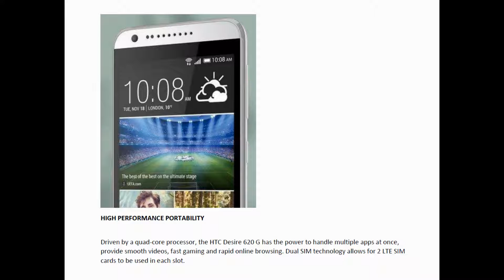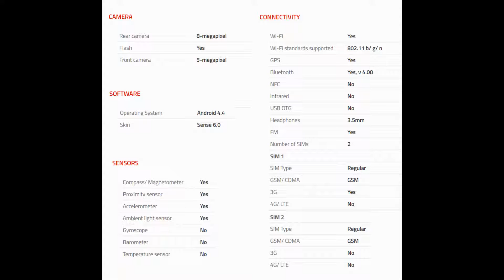HTC Desire 620G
8MP primary camera with LED flash, 1080p video recording and 5MP front facing camera
5-inch (12.7 centimeters) HD720 super LCD capacitive touchscreen with 720 x 1280 pixels resolution
Android operating system with 1.7GHz Mediatek MT6592 octa core processor, 1GB RAM, 8GB internal memory expandable up to 32GB and dual micro SIM (GSM+GSM)
2100mAH lithium-polymer battery providing talk-time of 19 hours 12 minutes and standby time of 525 hours on 3G networks
1 year manufacturer warranty for device and 6 months manufacturer warranty for in-box accessories including batteries from the date of purchase
For More information or to buy this product you can hit at this link given below...